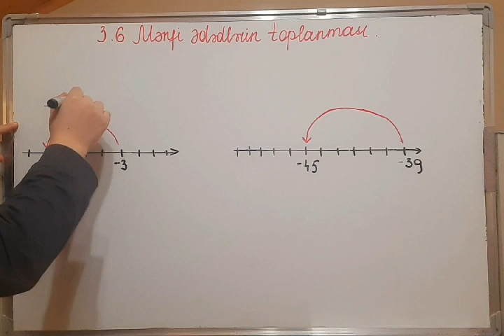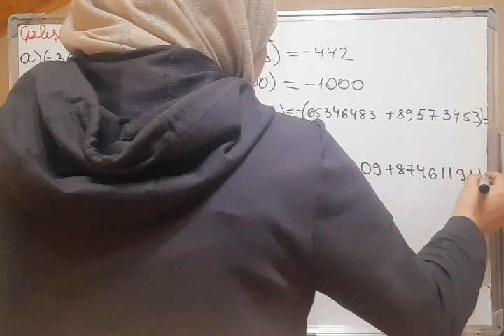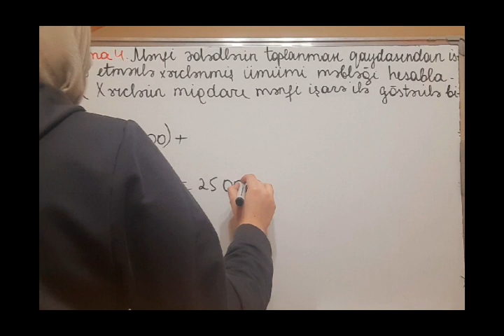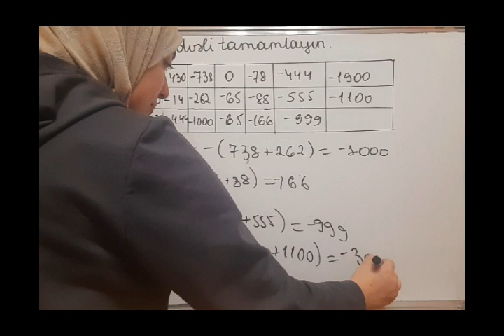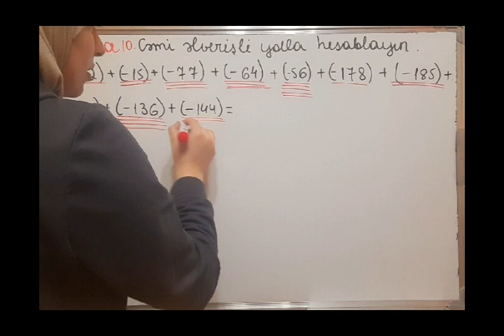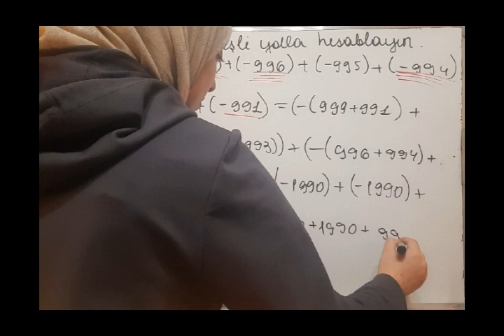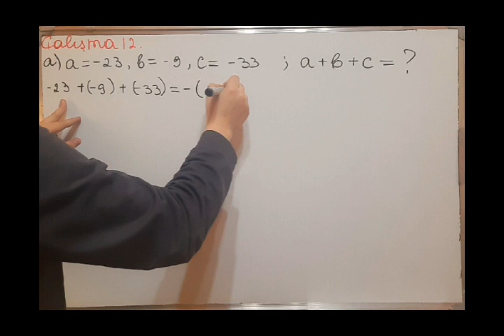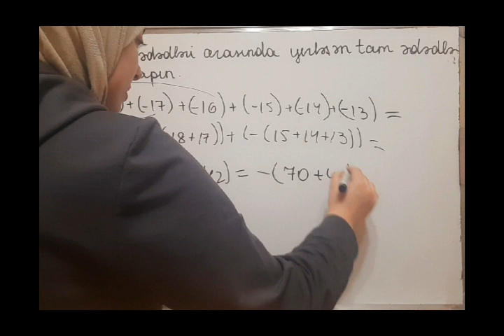6-cı sinif Riyaziyyat dərsliyi. 3.6. Mənfi ədədlərin toplanması. Səh. 85, 86.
6-cı sinif Riyaziyyat dərsliyi. 3.6. Mənfi ədədlərin toplanması. Səh. 85, 86.

Sumqayıt Dövlət Universiteti, Riyaziyyat fakültəsinin II kurs tələbəsi, Cəbrayılova Aişə.

Digər Videolar:

► 6-cı sinif. Ədədin verilmiş ədədlərlə düz və tərs mütənasib hissələrə bölünməsi. Miqyas. A variantı. Səh. 22.